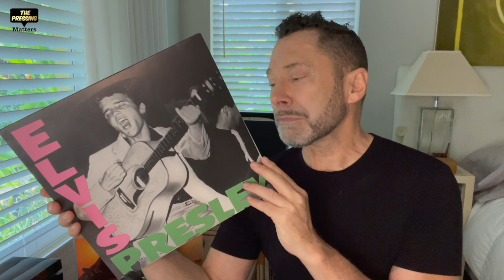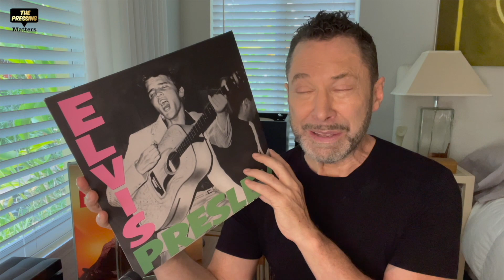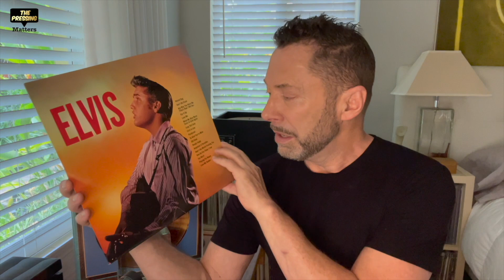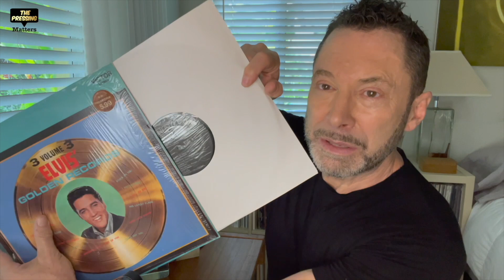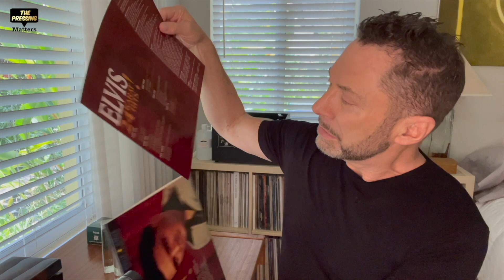Audiophile ELVIS? Some hits and misses for Elvis on vinyl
Hey Everyone,
Did you realize there are some excellent sounding Elvis Presley albums? In this video I point out a couple of titles to try out, both vintage and modern, perfect for someone who wants to hear what Elvis was all about in great audio quality. I also tune you in to a couple of "audiophile reissues to avoid.

Elvis 24 Karat Hits available exclusively through Acoustic Sounds

The Pressing Matters Links
m/playlist/0nD...

Reference System
-Hana SL MC Cartridge
-Audio Research SP9MK III Preamplifier
-Emmeline Nighthawk MM/MC Phono Preamplfier
-Odyssey Stratos Amplifier
-Magnepan MMG Loudspeaker
_Elac Debut 2.0 B6.2 Loudspeaker
_Definitive Technology ProSound Subwoofer